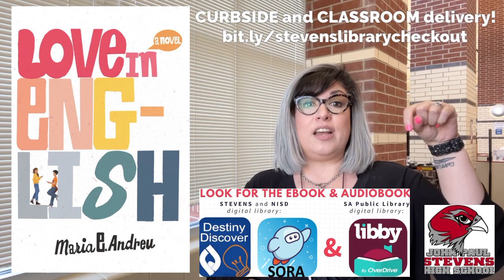2minBOOKtalk - LOVE IN ENGLISH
2minBOOKtalk - LOVE IN ENGLISH